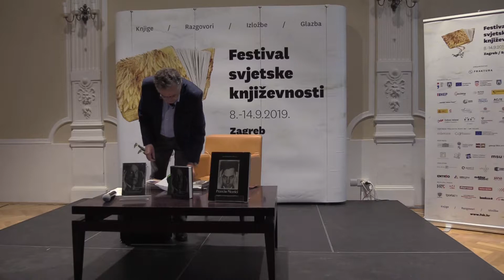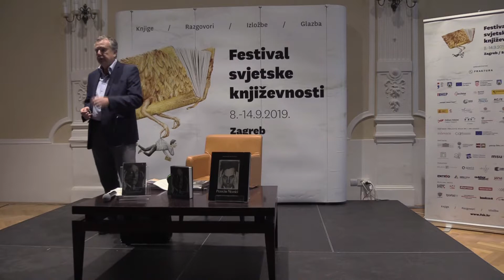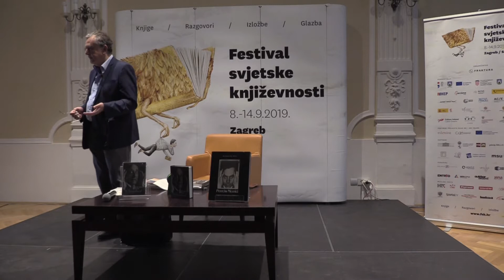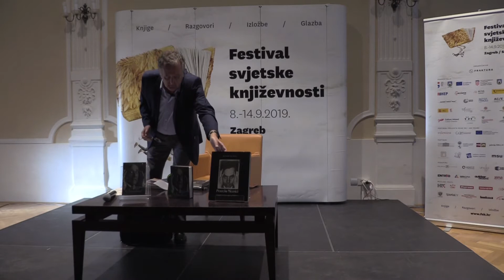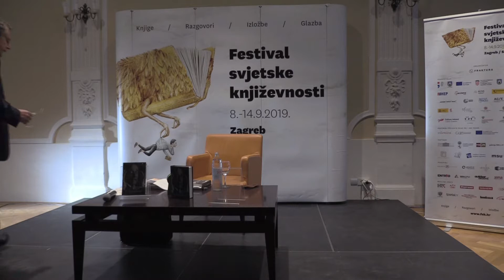O Stanisławu Ignacyju Witkiewiczu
Predavanje dr. sc. Dalibora Blažine
Legendarni poljski književnik, slikar i filozof, svestrani avangardist Stanisław Ignacy Witkiewicz (Varšava, 1885. – Jeziory, 1939.) za života nije bio priznat i prepoznat, njegovo je djelo za vrijeme Drugoga svjetskog rata zabranjivano, a zapaženo je tek početkom šezdesetih. Smatra ga se pretečom egzistencijalizma i europske drame apsurda te moderne antiutopijske književnosti, a njegov roman Nezasitnost često se uvrštava među najvažnije romane 20. stoljeća. Plodan i raznovrstan autor koji je objavljivao romane, drame, eseje i filozofske traktate, ali i slikar blizak ekspresionizmu koji je sudjelovao na izložbama avangardnih skupina, Witkiewicz je svojim djelom ostavio snažan pečat ne samo na poljskoj već i na europskoj književnosti dvadesetog stoljeća. Njegov život i djelo uzbudljivi su i vrijedni proučavanja, a s njima će nas upoznati dr. sc. Dalibor Blažina.

Predavanje se održava u suradnji s Veleposlanstvom Republike Poljske u Zagrebu.
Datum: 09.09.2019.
Lokacija: Hrvatski glazbeni zavod, Gundulićeva 6, Zagreb